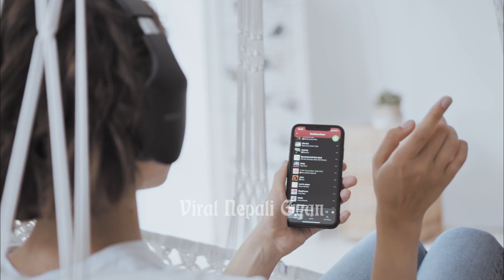Biggest artists of Nepal on Spotify in 2022 || Sajjan Raj || VTEN || VEK || Swoopnil and More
Here is the list of most popular spotidy artist in 2022

 to avoid any conflicts.